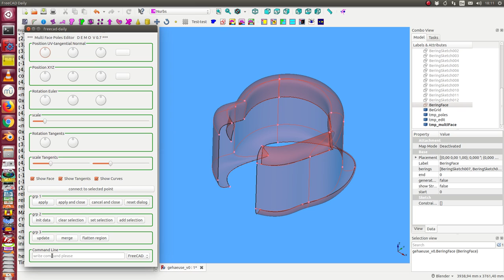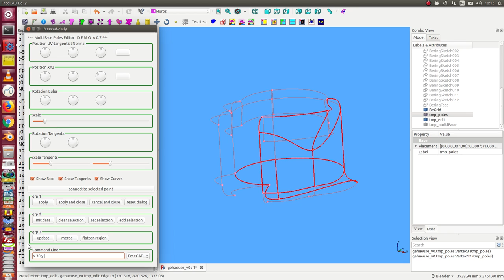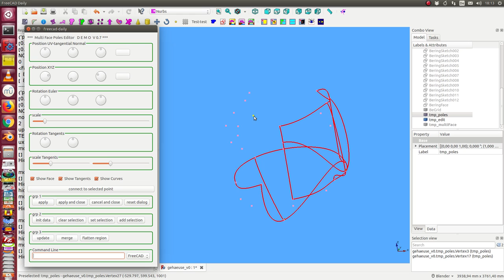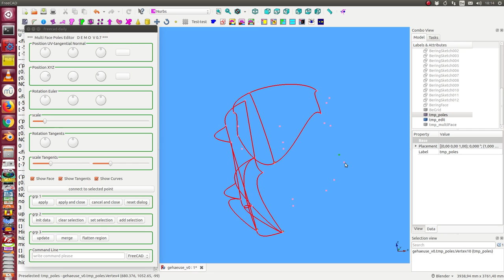commandline interface for the surface editor